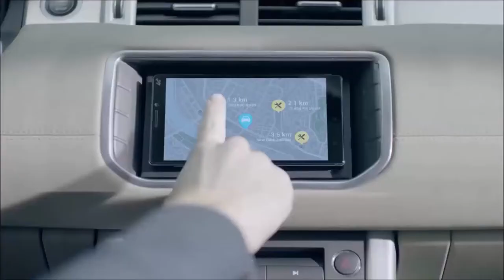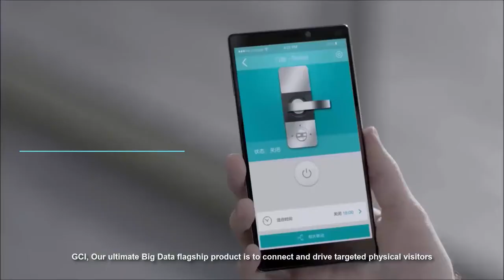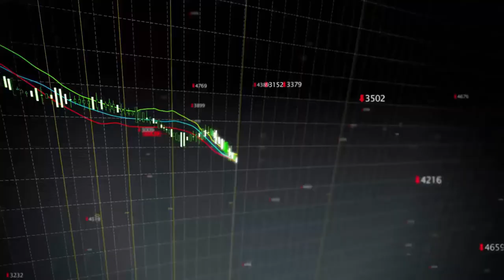GCI Corporation - Big Data Connectivity & Artificial Intelligence - Internet of Things - IOT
We are committed to our investors with respect and faith. We grow through creativity, invention and innovation. We integrate honesty, integrity and business ethics into all aspects of our business functions.

Internet of Things (IoT) is the network of physical objects/things that contain technology embedded

Big Data Connectivity
With the discovery of 'Big Data Platforms', it has transform the world and brought it to the next level

Loyalty Ecosystem
Combines the effectiveness of Internet Of Things and Big Data to promote your business.

Artificial Intelligence
As we advance into the Revolution Technology of Artificial Intelligence, Research & Development.

Smart City
GCI is setting up its 'Blueprint' to jointly support the development of the first ever Smart City

Drone Delivery
GCI is testing the limits of technology and experimenting with delivery drones drop packages.

GCI Big Data Platform
GCI have developed a gateway in connecting commercial devices to a central portal of command, through a 'Big Data Analytic Platform'. With this technology break through, we have implemented several major commercial projects and have drawn up our blue prints to further implement and inject more added values to what we have already developed.